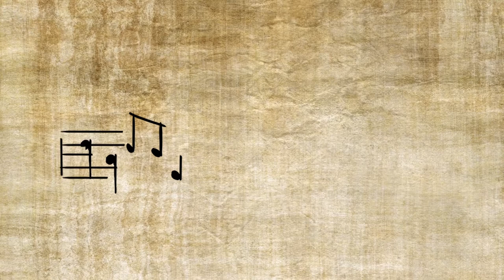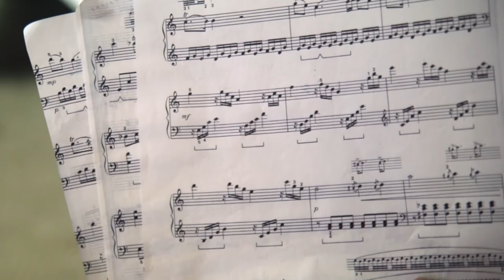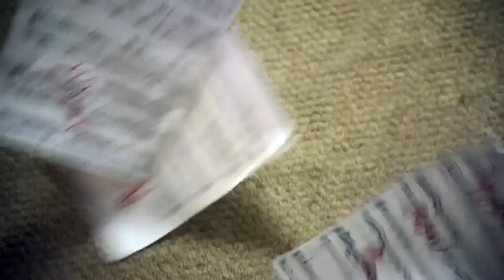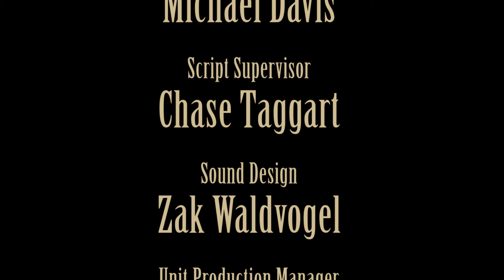The Last Confession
Mystery! Murder! 18th Century Confessions! A short film adapted from Peter Shaffer's Amadeus, starring Barrett Ogden and Matthew Wade Johnson. Directed by Eden Sanders.